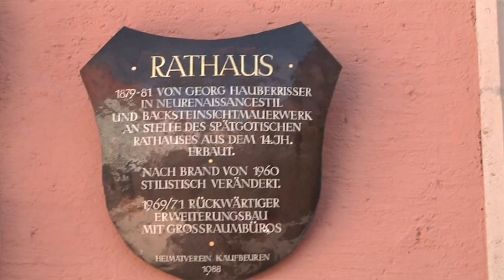Herbstklausur der FREIEN WÄHLER in Kaufbeuren - Erster Tag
Mittelstand, Energiewende, Bildung - MIt diesen Themen haben sich die FREIEN WÄHLER auf ihrer Herbstklausur in Kaufbeuren unter anderem beschäftigt.